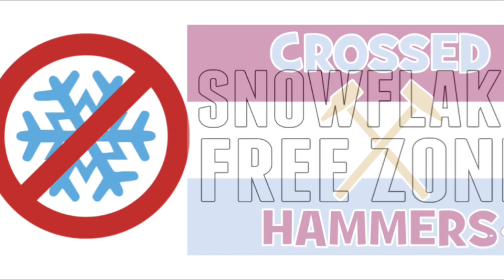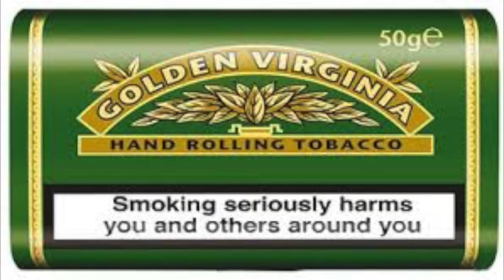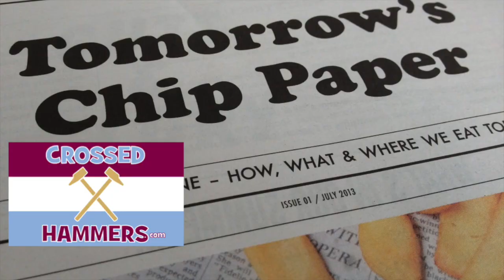Pea Soup ala Batman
Snowflake Free Zone